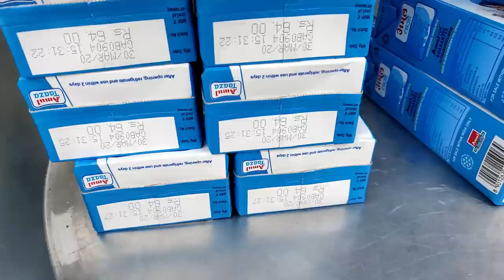MILKSHAKE RECIPE Prepared By My Granny | CADBURY DAIRY MILK SHAKE | CHOCOLATE MILK SHAKE